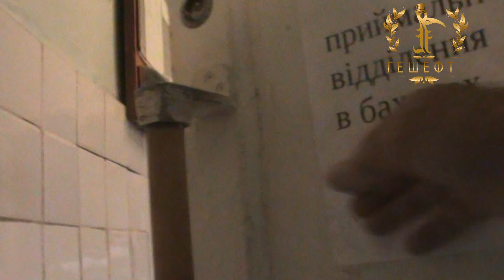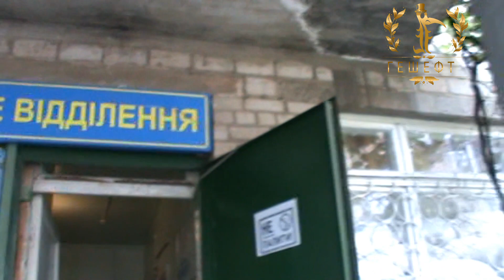Часть 5.Больница №10.Сименів В.М.Корупция.Приемный Покой.Сантехник.Кривой Рог.Украина.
Железнодородная Больница №10. Вся В Корупции.